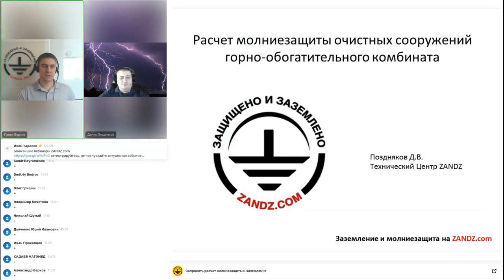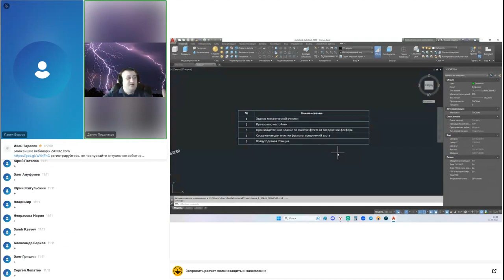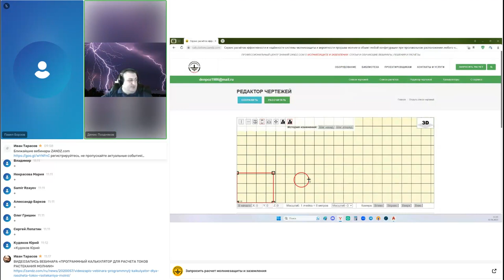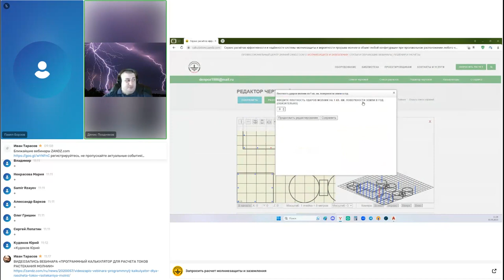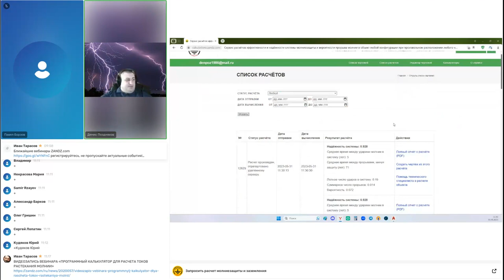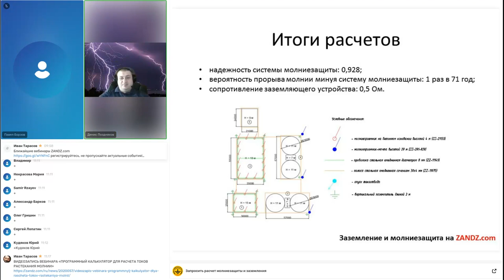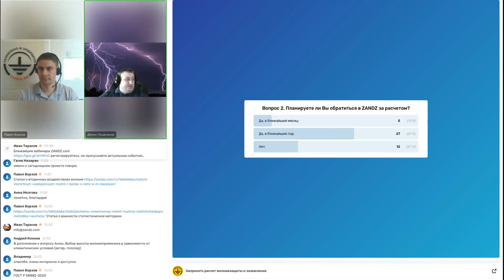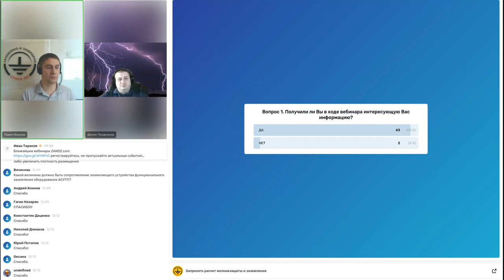Расчет молниезащиты очистных сооружений горно обогатительного комбината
При проектировании горно-обогатительных комбинатов важную роль играет очистка сточных вод, т.к. в результате переработки руды образуется отходы и воды, содержащие тяжелые металлы, соли и кислоты. Выход из строя систем канализации из-за аварии, вызванной молнией, грозит загрязнениями окружающей среды или остановкой предприятия. В связи с этим проектированию очистных сооружений отводится особое внимание, в том числе системам молниезащиты и заземления.

В данном вебинаре мы рассмотрим пример расчета по молниезащите очистных сооружений для горно-обогатительного комбината. Лектор расскажет о комплексном подходе к расчетам и требованиях для объекта, а также озвучит какие инструменты требуются для выполнения задачи. После краткого выступления будет выполнен пример расчета системы молниезащиты и подведены итоги.

Не упустите отличную возможность пообщаться с инженерами Технического центра ZANDZ и задать вопросы по вашим объектам. Регистрируйтесь сейчас.

Дата и время проведения: 31 мая 2023 года

Лектор: Денис Поздняков, инженер Технического центра ZANDZ , эксперт в молниезащите и заземлении.

Получите профессиональную бесплатную помощь для проетировщиков!
• расчёт молниезащиты и заземления за 2-3 дня